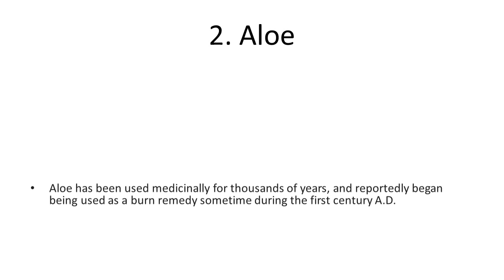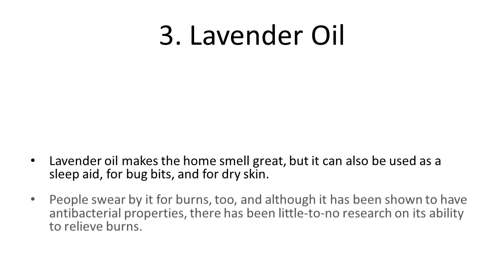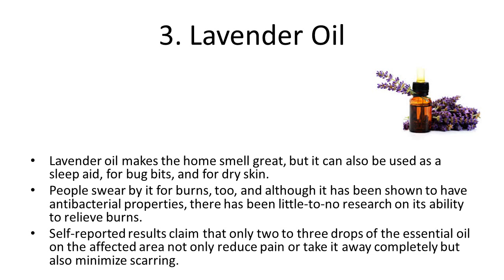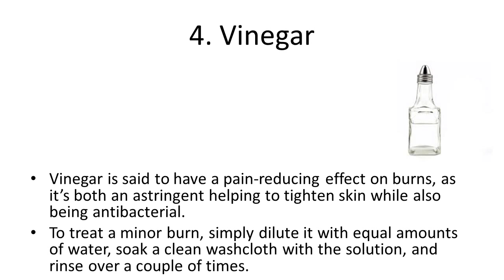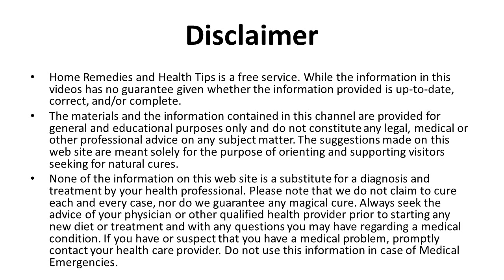4 Ways To Quicken Healing And Reduce Scarring | How To Get Rid Of Acne Scars overnight at home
4 Ways To Quicken Healing And Reduce Scarring | How To Get Rid Of Acne Scars overnight at home